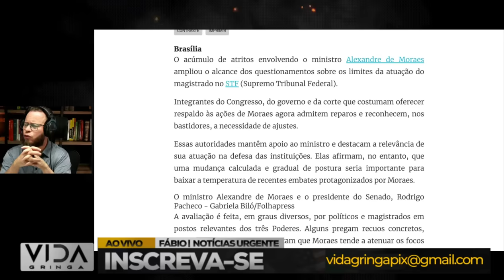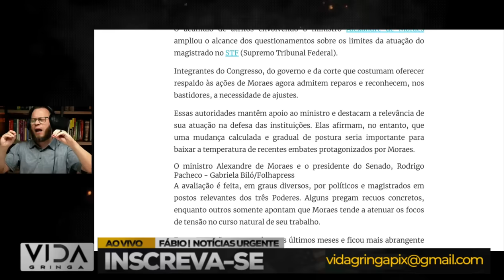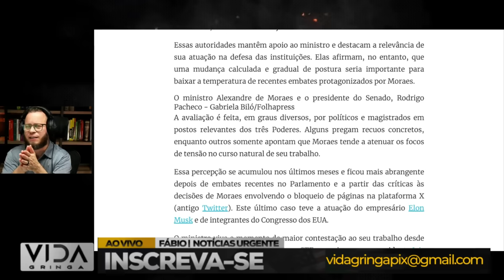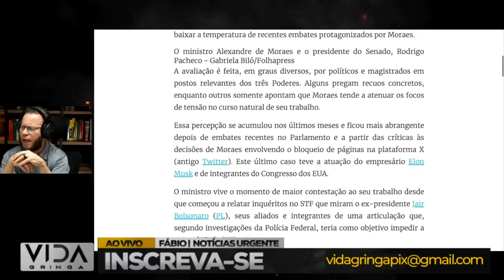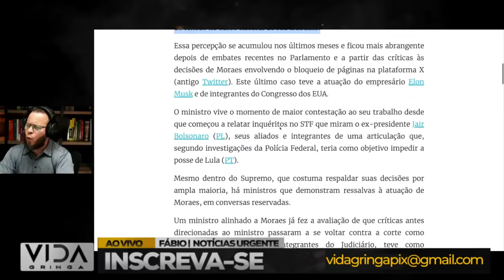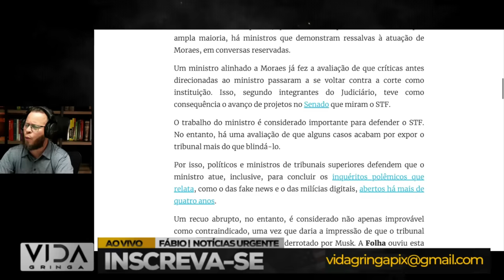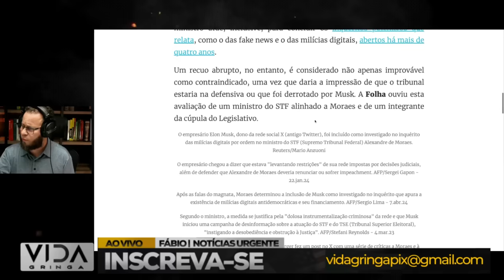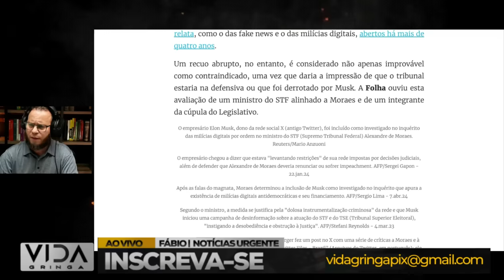Sinuca de Bico: Se Correr, o Bicho Pega!, Se Ficar, o Bicho Come!